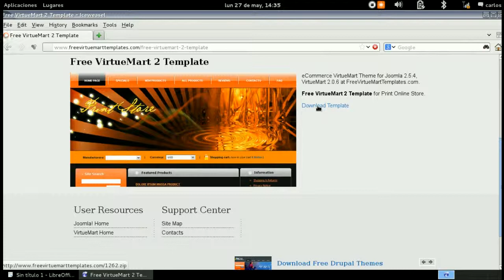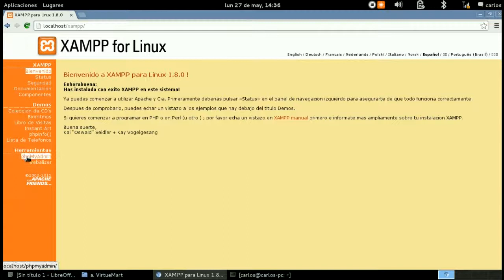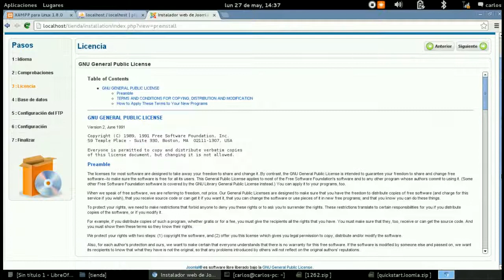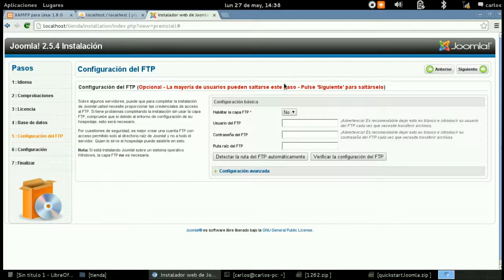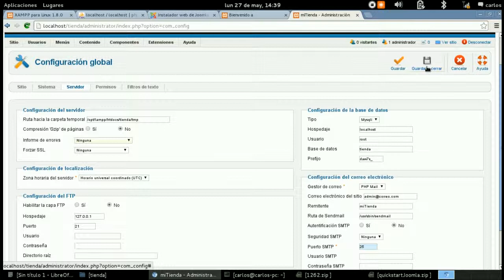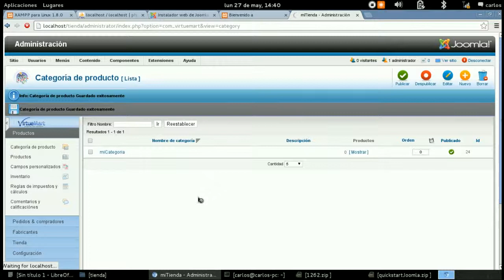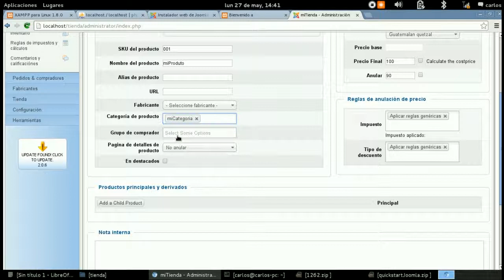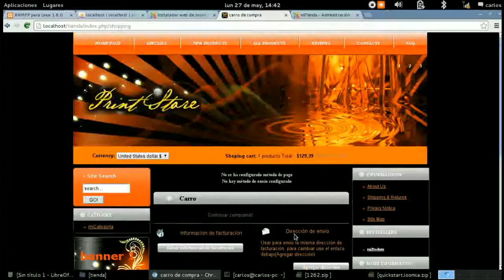Instalación VirtueMart: Tienda Virtual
Centro Universitario de Oriente -CUNORI-
Ingeniería en Ciencias y Sistemas

Seminario de Sistemas 2
Instalación de un paquete de software para tienda virtual
VirtueMart + Joomla! + PHP + MySQL + Apache